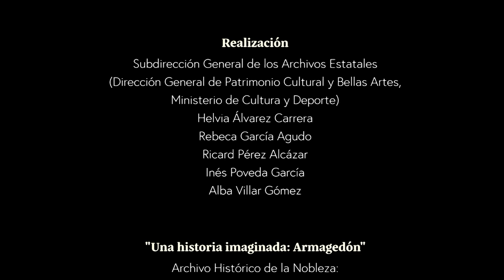«Una historia imaginada». Episodio 01: Armagedón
Hoy, en «Una historia imaginada», os traemos el relato ficticio «Armagedón», uno de los documentos más famosos del Archivo Histórico de la Nobleza, protagonista de artículos de prensa, programas de radio y, ahora, de este espacio web.

En él se narra la aparición de un «objeto volante no identificado» que cruzó el cielo de un pequeño pueblo de Granada. Nuestro compañero Miguel Gómez Vozmediano ha imaginado cómo transcurriría la vida en La Calahorra el día ‘D’ a la hora ‘H’.